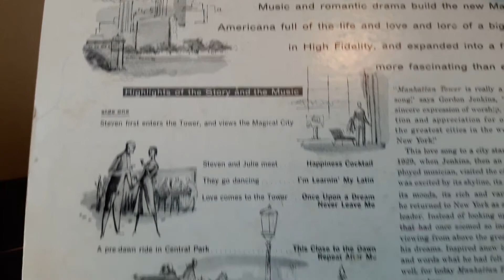Manhattan Tower - Gordon Jenkins - DRAMA!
Very cool and unique drama on record!